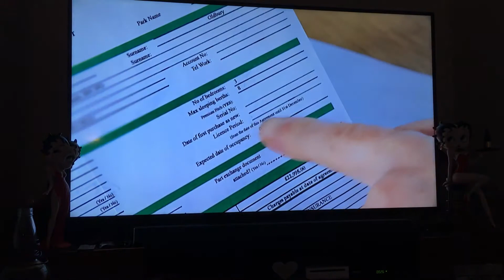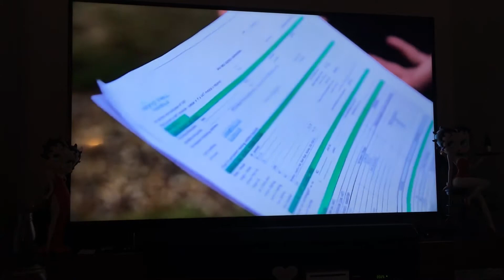ARIA RESORTS - THE EVICTIONS AT ROOKLEY PARK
Another case of mis-sold people who become the losers in an unregulated industry. Losing thousands and thousands of pounds.
If you want more advice from real owners join the Facebook Group 'Park Holidays and Other Parks Unhappy Caravan Owners/Users Action Group' It does what it says on the tin:

We are setting out to expose a multi-million pound consumer industry with no current legislation in place, consumers are being misled and mis-sold at their great cost, both monetarily, and mentally. Buyers need help and protection.
Clear, concise and transparent information is NOT always given at point of sale. There is no legal governing body or specific laws in place for those abusing the industry to answer to, or indeed to help the buyer.
The existing consumer protection laws do NOT cover the Holiday Static Caravan/Lodge Industry in any way that is needed to protect them.